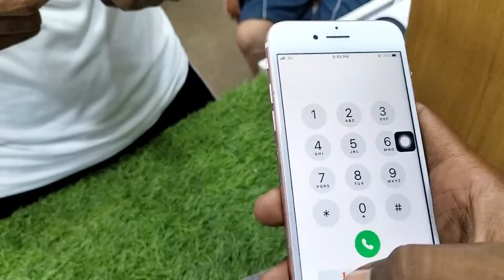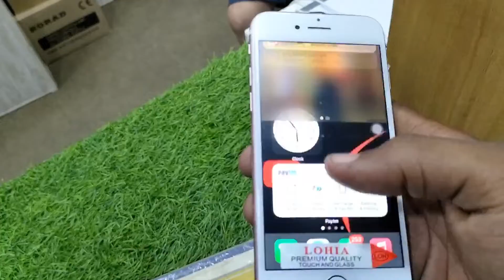I phone broke 💔* Sahil de phone to kiti video shoot* its_lovei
Instagram te aajo 😇👇🏻